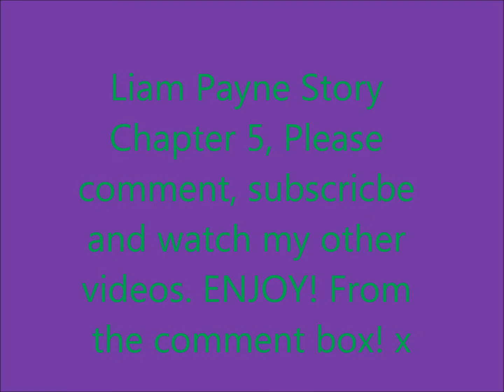Liam Payne Story Chapter 5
I awoke a few hours later to hear nurses and doctors running around the place shouting commanders at their apprentices. I squinted as the sun beat down upon my face. Yawning and stretching, I got up, threw the blanket off me and put my shoes on. I felt numb and I really didn't know what I was doing. Then I peered up at the clock on the wall and it was 12.30 o'clock in the afternoon! I couldn't believe I'd been asleep that long! After a few minutes of just standing there pacing up and down the room, I realised where I was and what I had to do. I went into the corner of the room and swung the heavy door open and stepped out into the corridor. I looked up and down and decided to go to the left; I just went the way my instincts took me. I went to another left, then to a right, then went left, then right. But I just couldn't find the intensive care unit. It was hopeless, but I had to find him.
'Excuse me?' I said to a doctor who was running towards me. But he just ignored me, as if I wasn't even there.
'Sir?' I asked another one coming towards me, he also ignored me.
'Hello?' I asked a nurse walking past, she turned around. It was the nurse that had asked me questions when I was sitting outside Liam's door.
'Chloe, nice to see you not half asleep' she winked at me and smiled 'How can I help you?'
'Oh yeah sorry about that, right, do you know where Liam's room is? I need to see him' I shuffled around awkwardly.
'Ah, I do. He's on the next floor up room 13' I gave her an uncertain look 'Yes I know that's not a great number, but there is no way that he is any kind of trouble, he may even be discharged very soon' She smiled at me and I ran off in the opposite of her direction, heading towards the stairs sign.
Room 10, room 11, room 12, ah room 13. I knocked 3 times on the door and waited. But there was no answer, I had butterflies just standing there, I didn't know what I was going to say to him, I didn't even know whether he would know who I was. I waited for about 30 seconds but there was still no answer. So I decided to put me ear to the door and see if there was even anyone in there. But there was no noise at all, not even the squeak of the bed. I grabbed the handle and slowly pushed it down, not being sure whether he was asleep or not, and snapped the door open just so much that I could just tell whether there was even anyone in there. There was no one. Not even Liam lying still on the bed with his oxygen mask on, the room was completely empty. I opened the door wider and walked in; inspecting every inch of something that would tell me Liam had even been here. Maybe this was another dream, maybe I was going mad, maybe the nice nurse had been lying, I didn't know. I was so confused. I turned back and headed out of the room, where could he be?
'Clo! There you are, I almost had a heart attack when we couldn't find you' it was my Dad with my Mum close by him.
'Where's Liam?' I asked panicky. They just frowned
'Nice to see you too' they were now right next to me 'He got discharged about half an hour ago. He made a quick recovery, that boy is a fighter. Plus his manager didn't want him spending too much time away from the studio'.
My whole body felt weak, he just deserted me? But I didn't understand why I saved his life! This was I got for my appreciation. I thought I was going to cry, my world was all of a sudden spinning out of control.
'But-' I said but I couldn't end my sentence, and my parents could see how upset I was.
'Let's just go home shall we? You look like you need a hug' said my Mum and she came up to me, gave me a huge bear hug and we left. I felt so miserable, I thought that I was this big savoir, and I was going to get so much praise for what I did. But I was wrong, I was being stupid. I guess dreams just never come true.